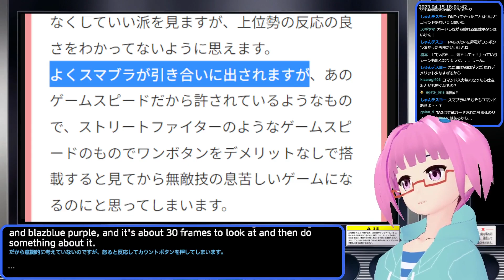【格ゲー】コマンド入力を無くすと息苦しいゲームになる